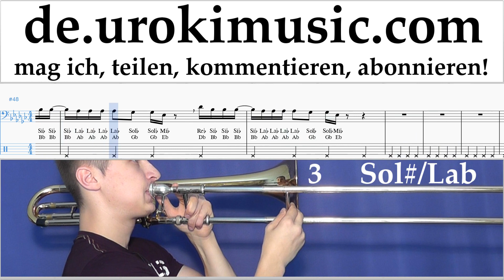Posaune Lernen Demi Lovato - Tell Me You Love Me Tabulatur Teil#2 um-i995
Posaune Lernen Demi Lovato - Tell Me You Love Me Tabulatur Teil # 2 um-i995 Bitte schreiben Sie in die Kommentare, wie Sie Lektionen nützlicher für Sie machen?